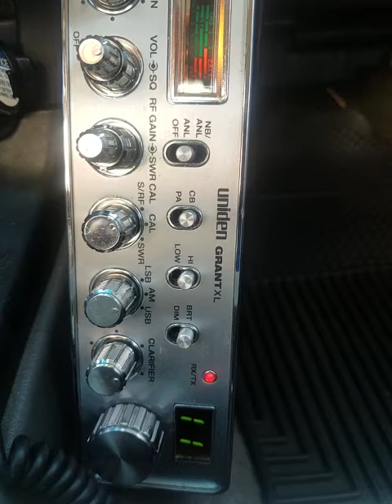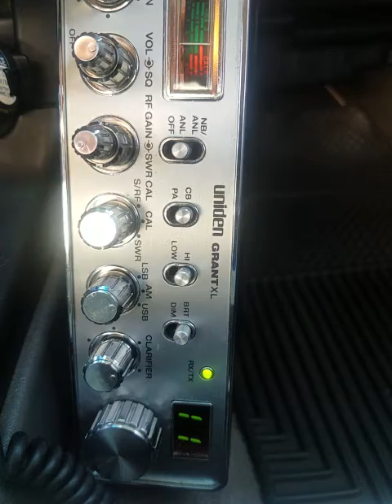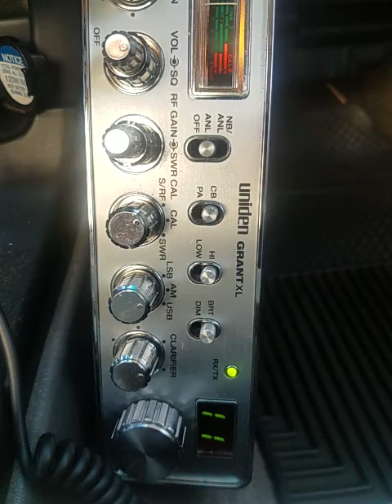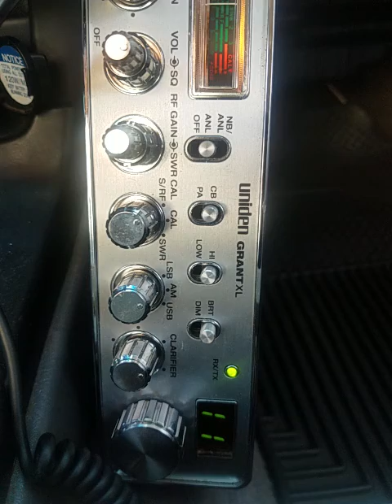03-04-2021 ModSqd 142AU 595AU PapaChHI